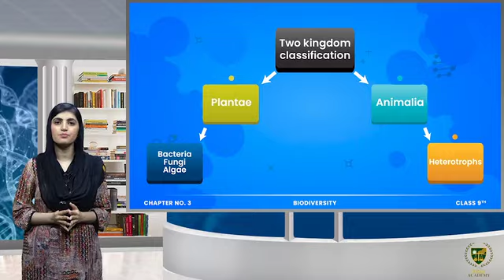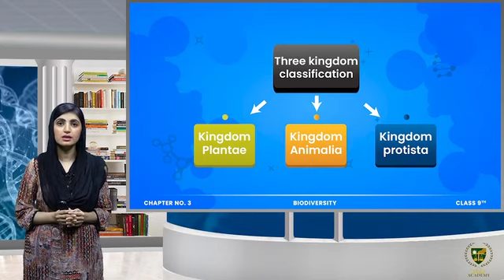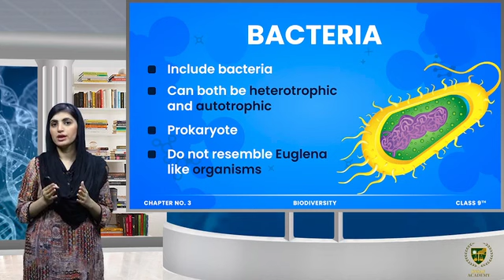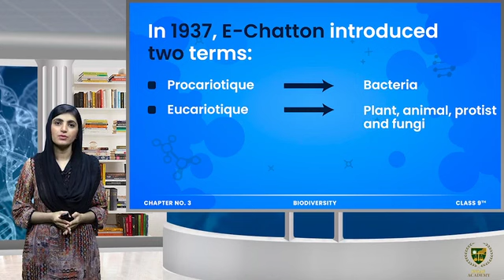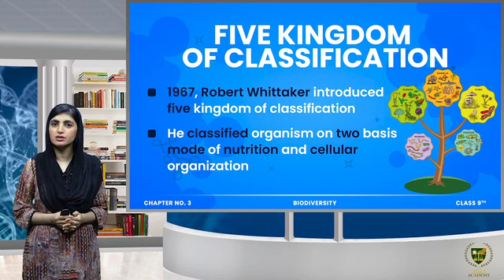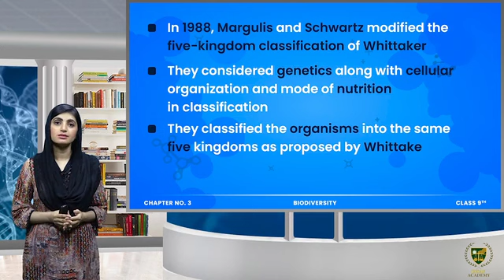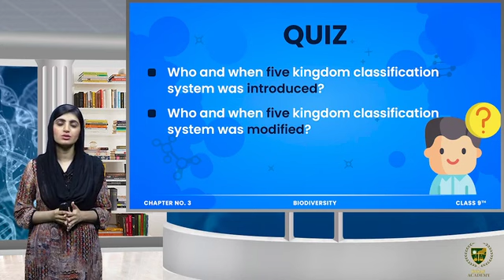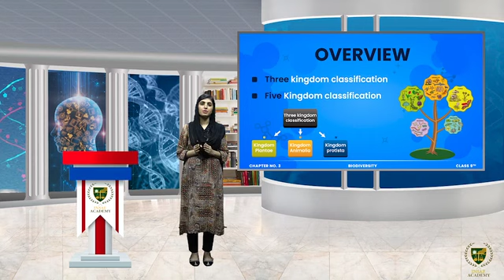Three and five kingdom classification | Bio 9, Ch 3, Lec 8 | Insaf Academy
Class - 9th
Subject - Biology
Chapter - 3rd - Introduction to biodiversity
Lecture No. - 8 of Chapter 3